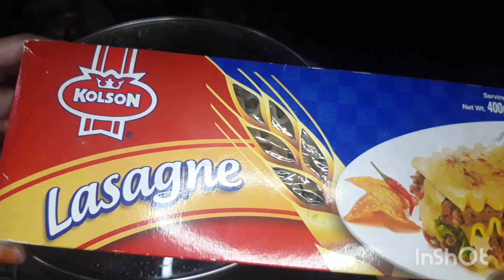Lasagne recipe | Lasagne bnane ka tarika| Best recipe | white sauce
Lets try easy and yummy chicken lasagna in oven today, Make it, bake it, eat it and anjoy it.